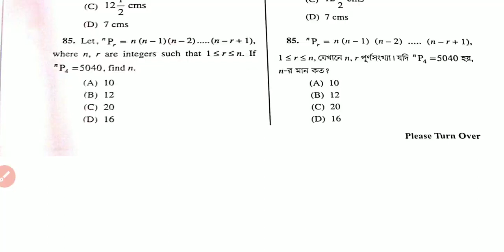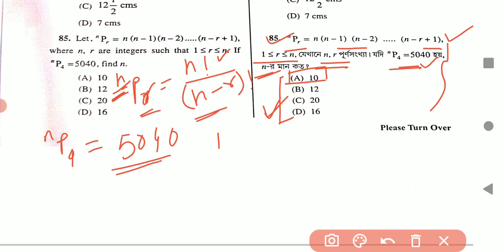Math Short Tricks 2024|WBCS Prelims 2023 Math Solution|WBCS Prelims Previous years Math Solution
Math Short Tricks 2024|WBCS Prelims Previous Years Question Answer|WBCS Prelims Previous years Math